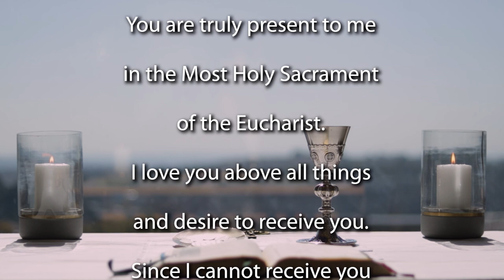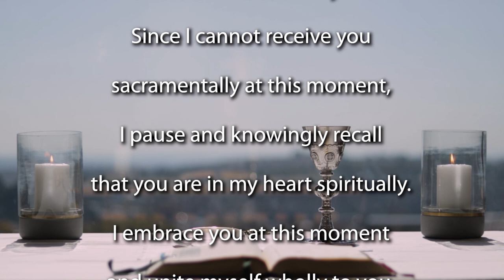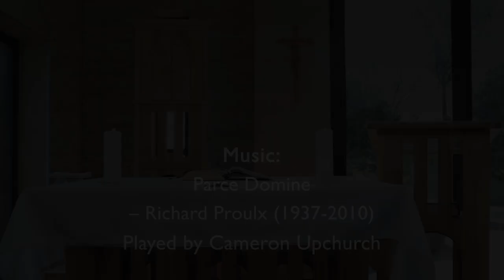Lent 2 2023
Join the Jesuit Institute South Africa and Fr Bruce Botha SJ to celebrate the 2nd Sunday of Lent - year A.

       • Psalm 33:4-5,18-20
       • Second Reading 2 Timothy 1:8-10